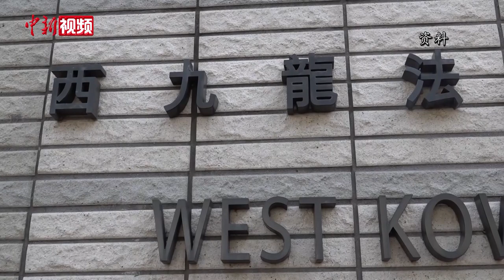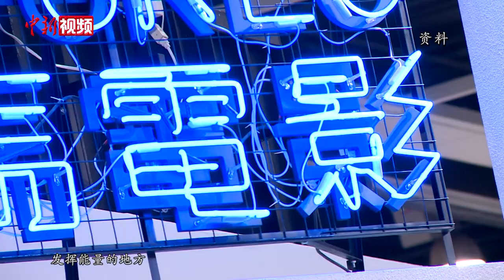香港艺人陈百祥获铜紫荆星章：我只是做了应该做的事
10月1日，香港特区政府公布授勋名单，来自香港各界共687人获得嘉许，其中就包括香港艺人陈百祥。近日，陈百祥接受记者专访时表示，听到消息时很惊奇。陈百祥热心公益，组建公益机构。2019年香港暴发“修例风波”时，陈百祥主动站在“风口浪尖”，成为第一批勇敢撑警的艺人。